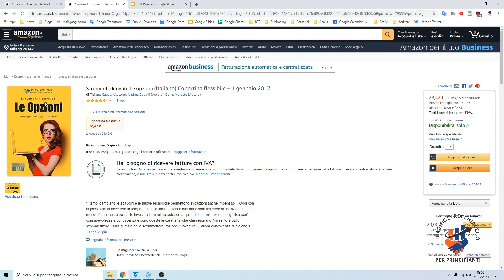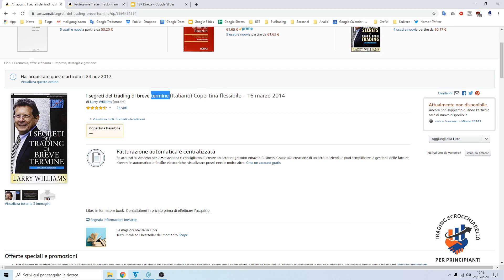[ TradingScrocchiarello ] I libri con cui ho imparato il trading (belli e brutti)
Vuoi sapere cosa è successo con Unger? Clicca qui Trading Scrocchiarello per Principianti - Impara il trading automatico in modo semplice e scrocchiarello

Come creare trading system completi in pochi minuti senza scrivere codice

Info:
Numero Verde: 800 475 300